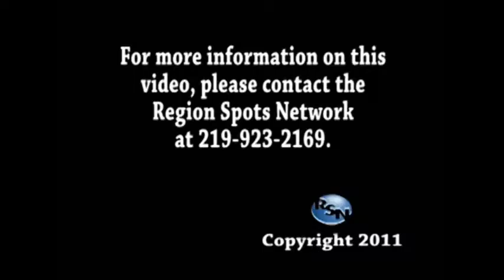Andrean Wheeler 2011